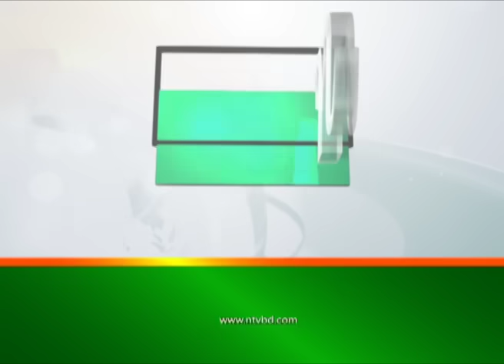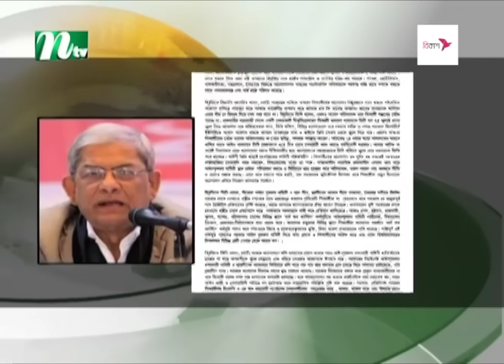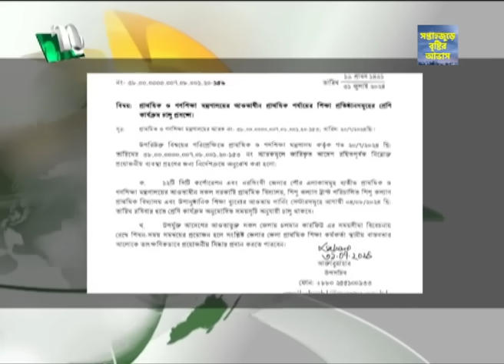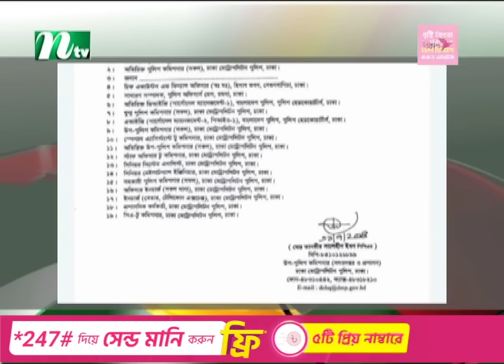🟢 সকালের খবর | Shokaler Khobor | 01 August 2024 | NTV Latest News Update